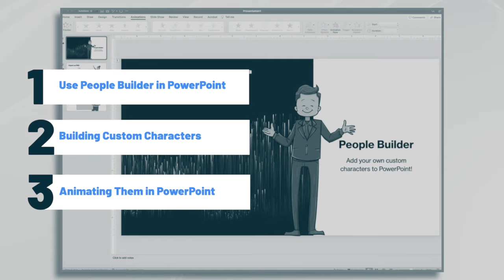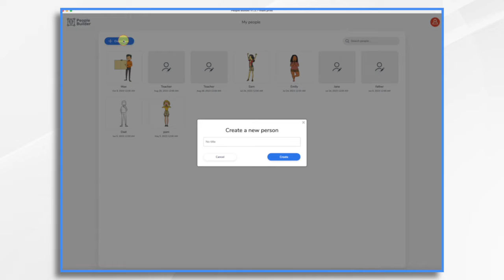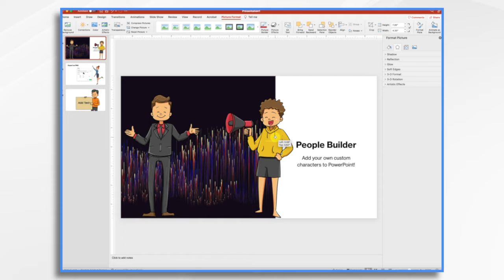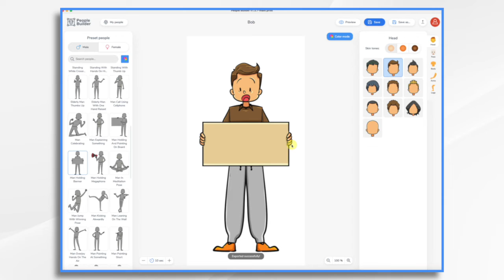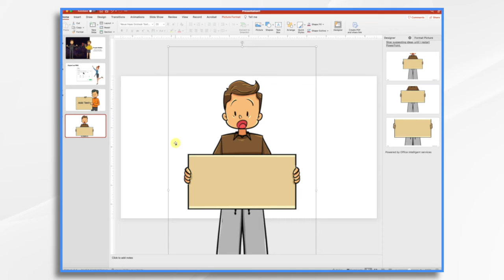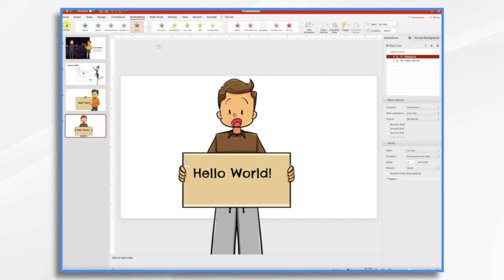Using People Builder in PowerPoint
People Builder is a game-changer for your presentations. It allows you to create custom characters that fit your presentation's style and message perfectly. Whether you're giving a business pitch, educational lecture, or sharing a creative idea, custom characters can add a personal touch that captivates your audience.

In this step-by-step guide, we'll show you how to access People Builder, design your unique character, choose poses and expressions, insert your character into your slides, and even add animations for that extra wow factor.

Ready to take your PowerPoint presentations to the next level? Watch
the tutorial and start creating captivating custom characters with People Builder.